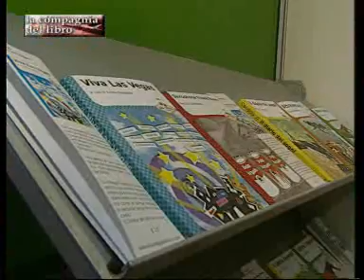Le voci di Las Vegas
Christian Mascheroni, autore di "Attraversami", presenta Las Vegas, una giovane, fertile e agguerrita Casa editrice.